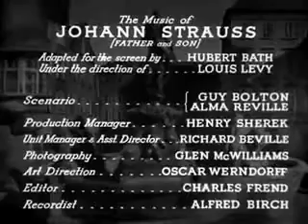Waltzes from Vienna 1934 Alfred Hitchcock Movie Full Length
(Waltzes from Vienna) 1934 Alfred Hitchcock AKA (Strauss' Great Waltz) Alfred Hitchcock Movie waltzes by strauss

Schani, Johan Strauss Jr., is forced by his father to forget music and to work in a bakery. Here he falls in love with Resi. The girl gets very jealous when a rich and beautiful contessa asks Schani to write a waltz for her. Schani writes and plays it, but he is always loyal to his girlfriend.

Stars: Jessie Matthews, Edmund Gwenn, and Fay Compton

Note: The movie player above plays with video out of sync with audio.